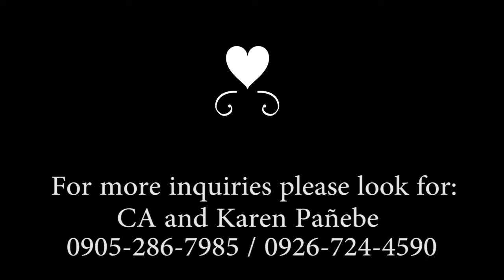Camp Wagi 2.0 Promo (A Marriage Enrichment Seminar)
Good news! The early bird registration of P6,500 for Camp Wagi 2.0 is extended until August 15, 2019.